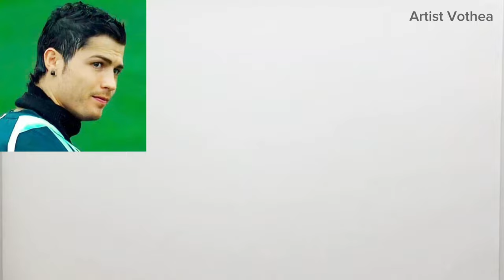Drawing Ronaldo Portrait Step By Step